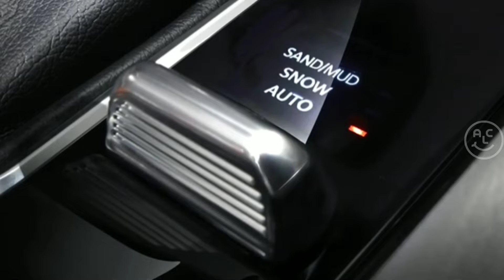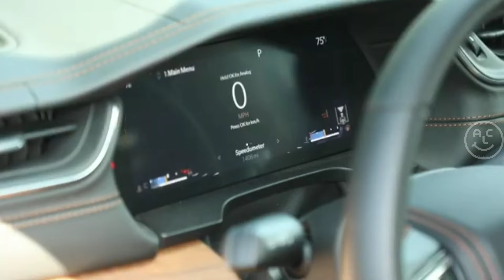Jeep Compass Terbaru Hadir di Indonesia, Waspadalah Fortuner dan Pajero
Selamat menonton 👇👇👇🤗🤝